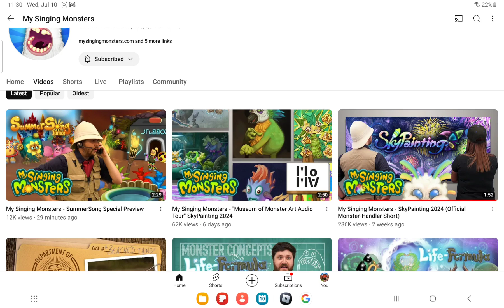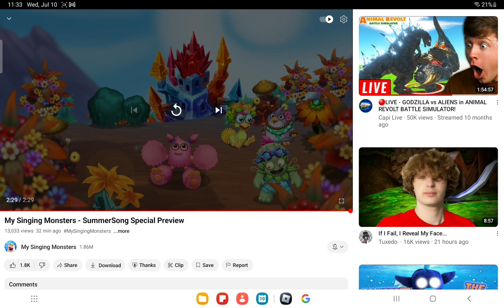New.My singing monsters update Summer song 2024